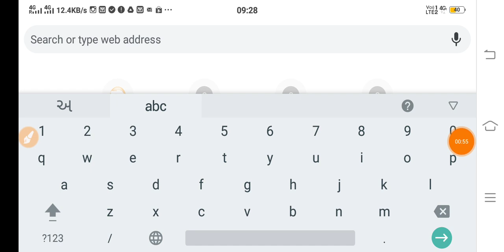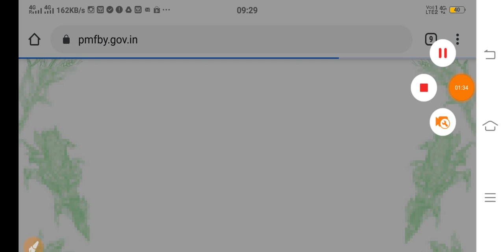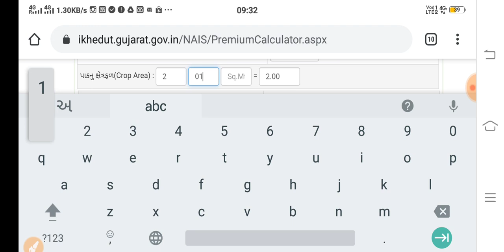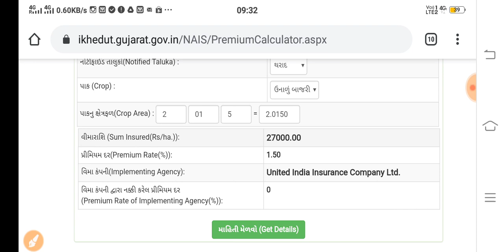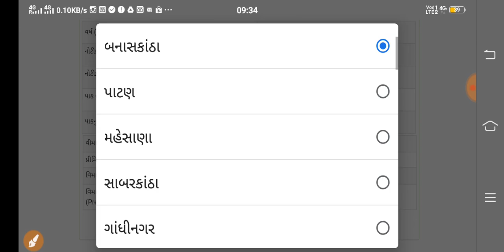પ્રધાનમંત્રી ફસલ બીમા યોજના પ્રીમિયમ ગણતરી કરો, PM FASAL FIMA YOJNA PRIMIYAM CALCULAT